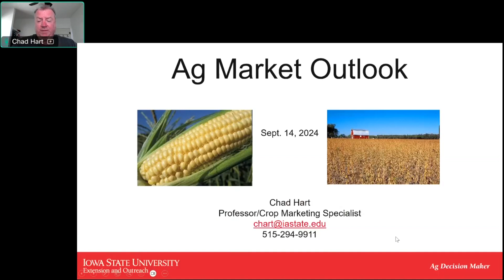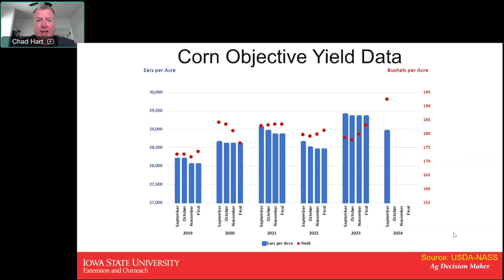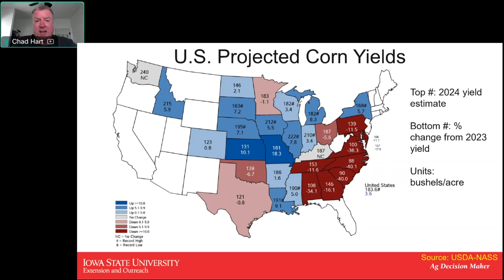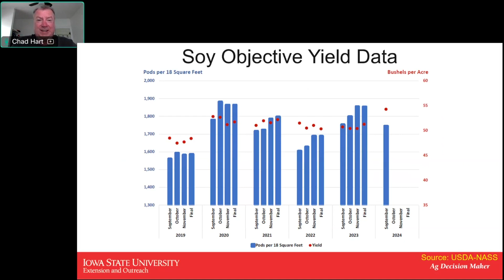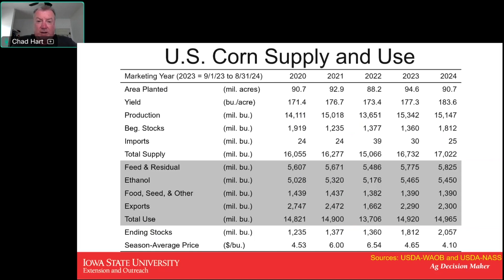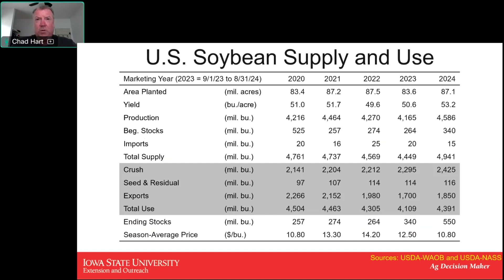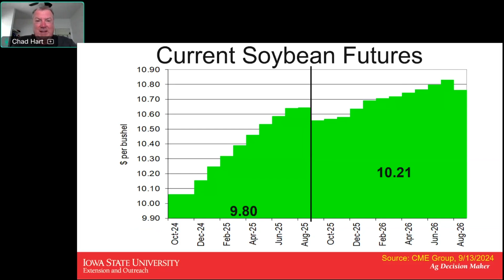Ag Market Outlook, September 2024 with Chad Hart, Iowa State University Extension Economist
Chad Hart provides a summary of the most recent USDA reports along with factors impacting agricultural markets for the week of September 18, 2024. See previous outlook videos and more resources on the Ag Decision Maker Outlook